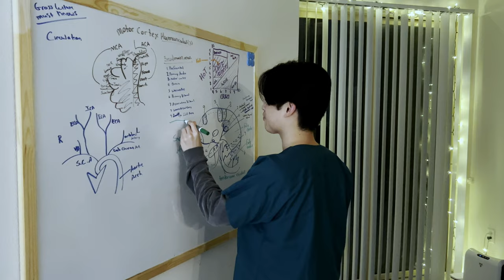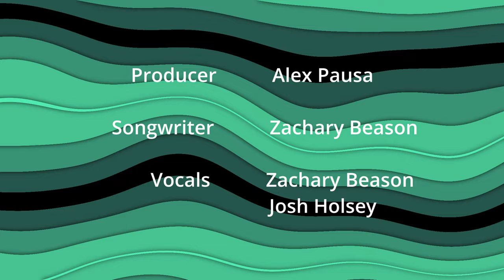It's a New Season | UAB SOD Class of 2026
The song in this video was made by Zachary Beason and featured Josh Holsey. Check out their other works below!